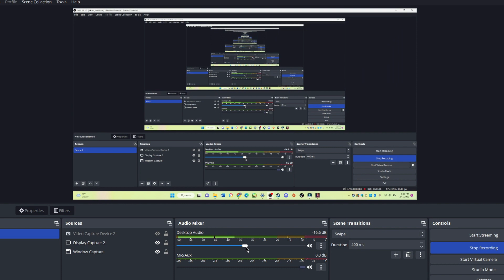Three Demo Games #1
In which I play three demo games!

1st Game: Creepy Forest
2nd Game: Stay Still
3rd Game: The Lost Uncle